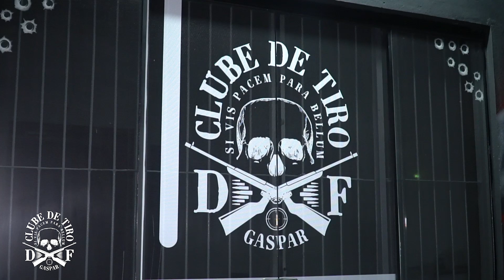Conheça o Clube de Tiro DF Gaspar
Aberto ao público desde setembro, o Clube de Tiro DF Gaspar é o local na cidade para praticar o tiro esportivo e também para defesa pessoal. Conheça!
MARQUE SEU HORÁRIO PELO WHATSAPP./ 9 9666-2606.